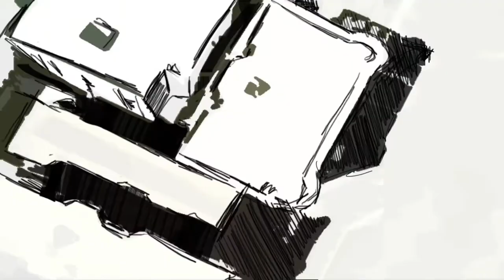Last Day of Freedom Official Trailer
When Bill Babbitt realizes his brother Manny has committed a crime he agonizes over his decision to call the police.

for the newest trailers